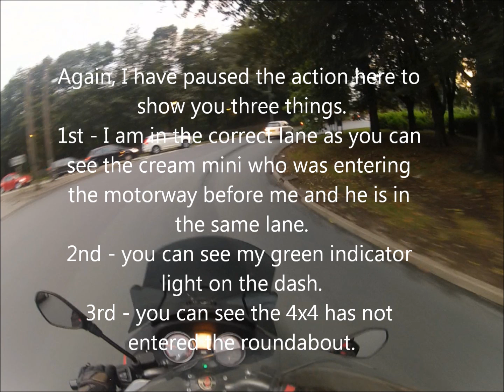4x4 pulling out on me on a roundabout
Just another example of what I consider to be an uncaring attitude car driver have towards bikers.